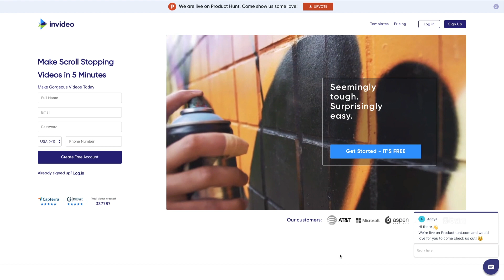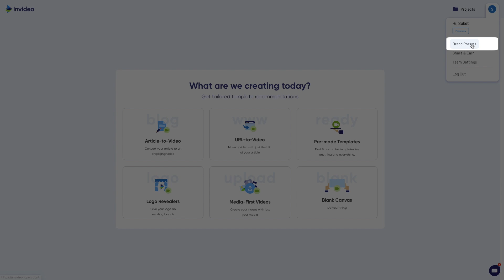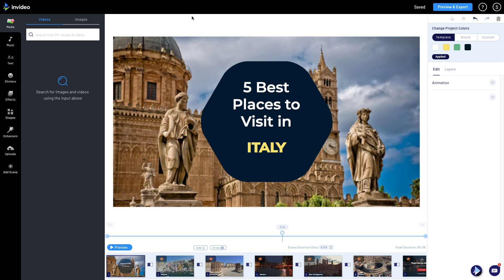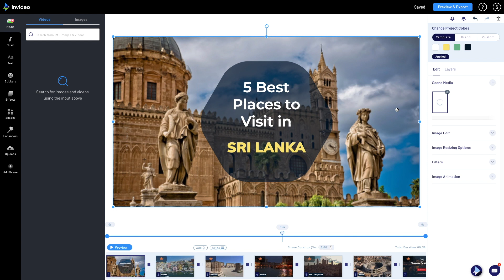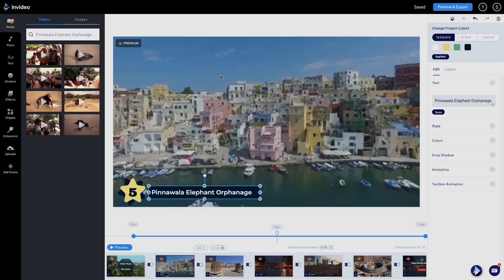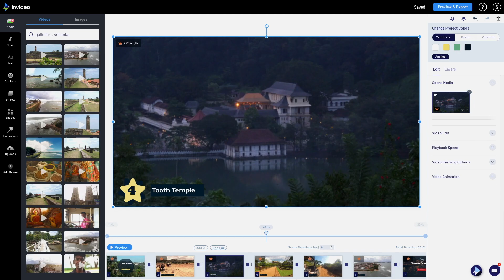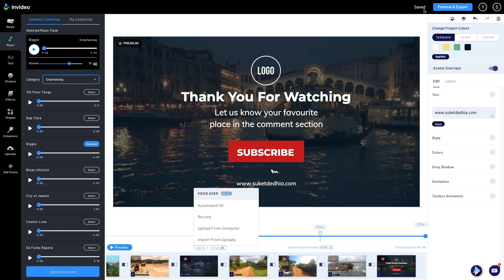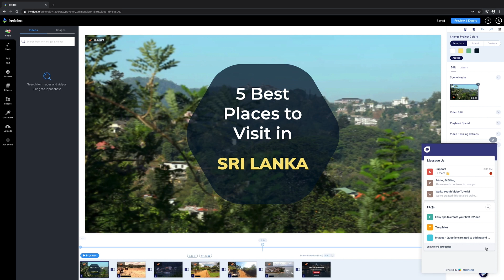Best online video editing software for Windows, Mac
Have you ever wanted to make videos, but didn't have the resources for tools for doing that, well leave your worries behind and sign in to invideo.io. This is probably the best and easiest video editor for windows, mac and did I mention that it is FREE.

You can make beautiful videos without having no knowledge about film-making, editing or animation, and that too in under 10 minutes.

If you enjoyed 👌 watching the video show your appreciation👏 by,
hitting the LIKE 👍 button, SHARE 🗣 it with your friends, and if you have any comments ✍️✍️✍️✍️ put down in the COMMENT section I will reply to all your queries and suggestions.